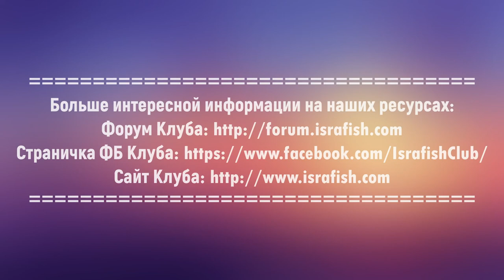ГК2020, эфиры из секторов, сектор 8, "King Carp" (Русский)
Галилейский Карп 2020, эфиры из секторов -    сектор 8, King Carp, Израиль. Трансляция на русском